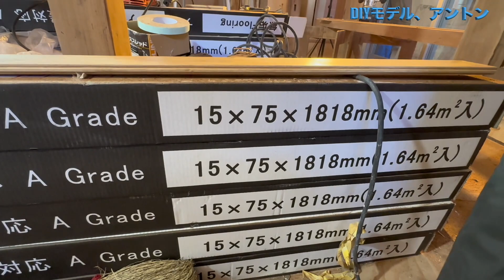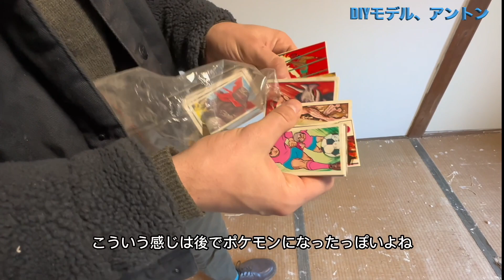[ ハウスツアー ] 9ヶ月DIY で頑張った結果 日本 # 古民家 # 北欧風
いつも楽しく見て頂いて、有り難うございます❤️

来年たくさん楽しいニュースがあるので、皆に早く言いたいです☀️

年末は本業の仕事がないので、DIYの洞窟で頑張っています！

いつ完成するだろう。。

DIYモデル、アントン

[ ハウスツアー ] 9ヶ月DIY で頑張った結果　日本　古民家

世田谷
キッチン
古民家再生